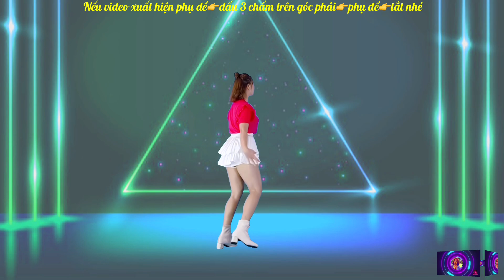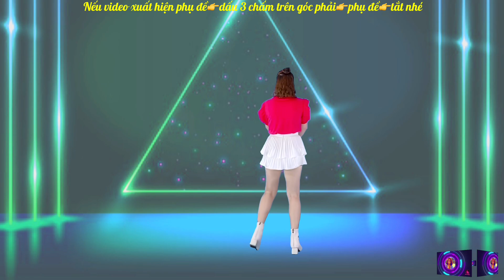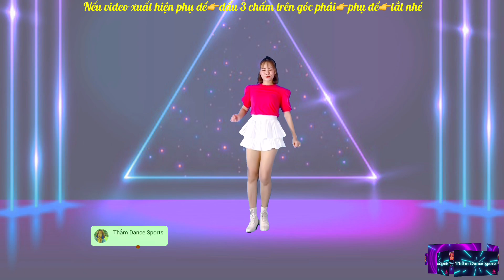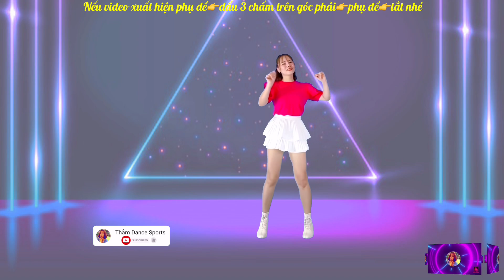💥BÀI BIÊN ĐẠO - MỚI- LẠ- ĐẸP NHẤT💥SỢI NHỚ SỢI THƯƠNG( Link bài khớp nhạc⬇️dưới nhé)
_Chúc tất cả mọi người có những giây phút thật thư giãn và thoải mái khi xem video của mình.
_Hãy LIKE và CHIA SẺ video để ủng hộ kênh cho mình nhé.
_Mọi ý kiến đóng góp xin để dưới phần bình luận nhé.